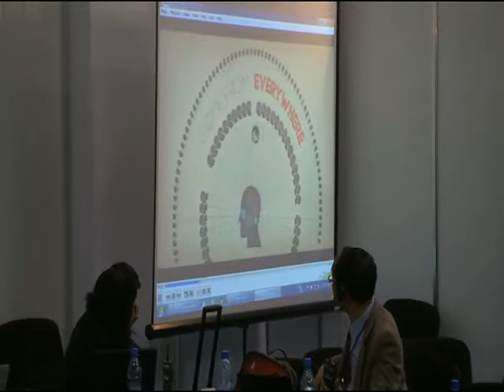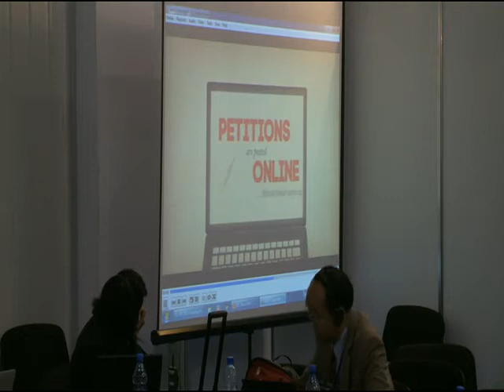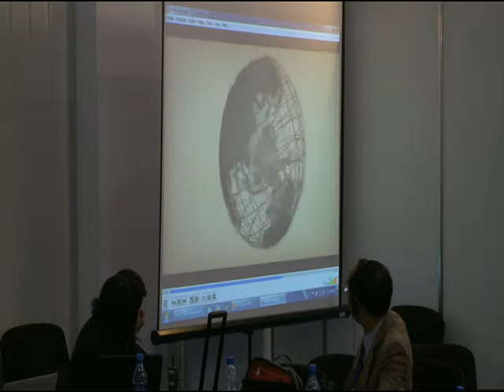IGF2012- WS 152- What does it take?: Mechanisms to ensure transparency and accountability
What does it take?: Mechanisms to ensure transparency and accountability in internet governance negotiation

This workshop --which takes the GISWatch 2012 report as the starting point -- will explore how transparency and accountability can be strengthened in internet governance fora. While numerous multi-stakeholder forums at the national, regional and global levels have been established in order to provide a way of collectively addressing the common concern of how the internet is used, evolves and is managed, these are not always successful. At times they provide little more than a token gesture towards transparency in important decision-making processes -- while the real influence in the policy terrain occurs elsewhere (whether through undue pressure from powerful interested parties, or other strategically based groups). This workshop will ask: What are the key challenges multi-stakeholder forums face in ensuring transparency and accountability in decision-making processes? Is "multi-stakeholderism" past its sell-by-date? What does it mean to be "transparent" and "accountable" in the internet domain? What mechanisms or steps are essential in realizing accountability? Given the increasingly powerful economic and social impact of the internet on people's lives, a rights-based approach to human development insists that we all know why decisions are being made, how they are made, and have a say in shaping those decisions. It is only through this way that citizens will be empowered, the negative influences of powerful groups limited and the legitimacy of decisions made by such for a be assured.